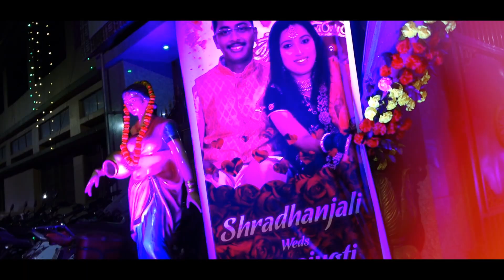babul ♥ Manu | Highlight Cover song I cinematic video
credited By
Carnival
Quintino

Needed You (feat. Dia Frampton)
Illenium

Laal Ghaghra
Tanishk Bagchi, Manj Musik, Herbie Sahara

Jaan Ban Gaye
Mithoon